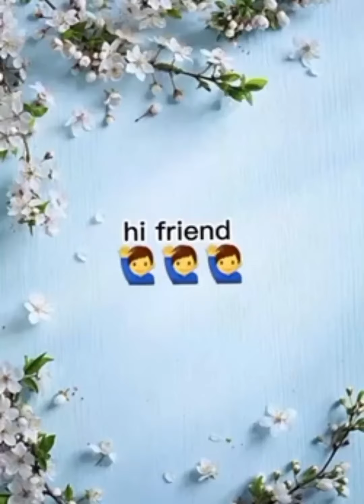Beautiful wallpaper dp | whatsaap dp | rising with saba